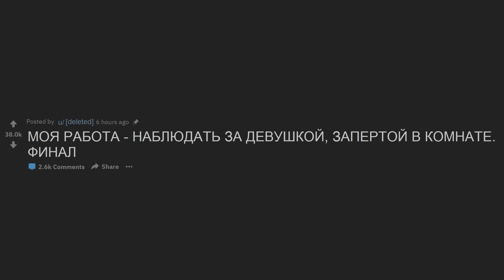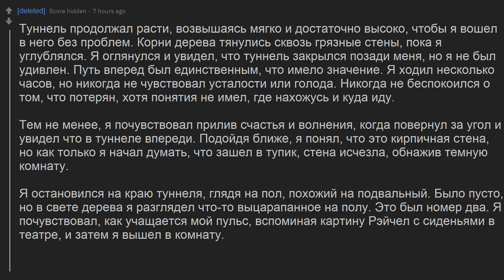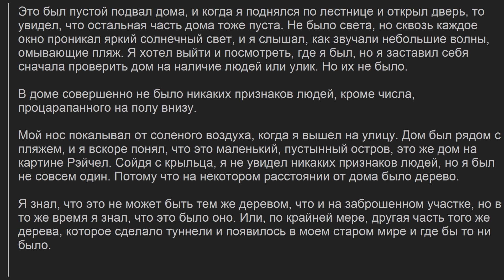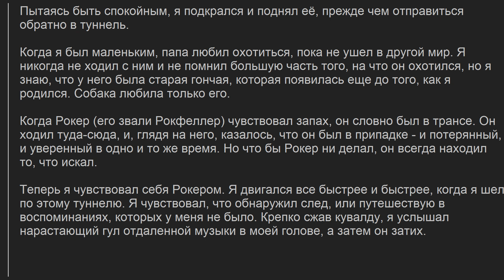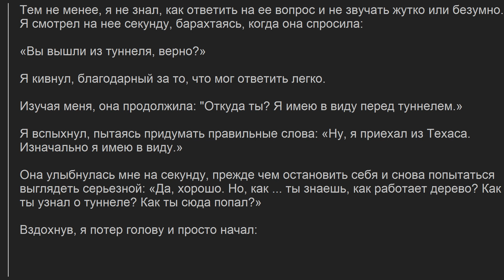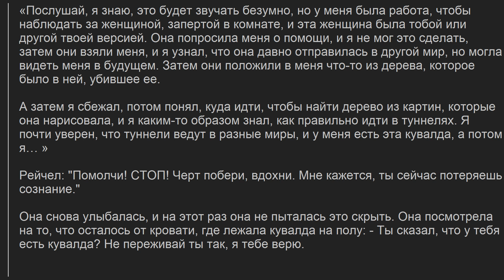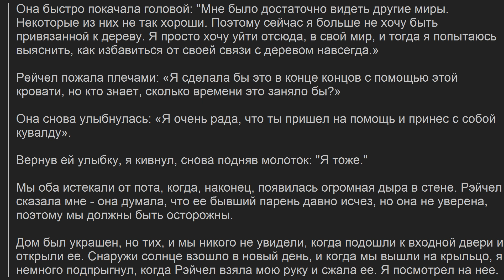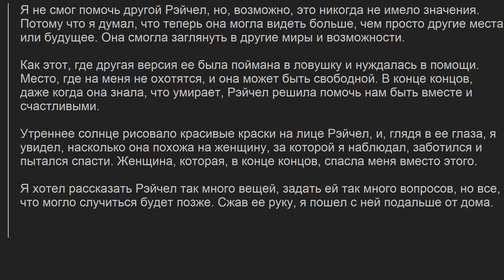МОЯ РАБОТА - НАБЛЮДАТЬ ЗА ДЕВУШКОЙ, ЗАПЕРТОЙ В КОМНАТЕ # финал